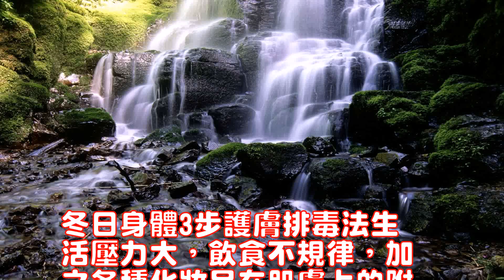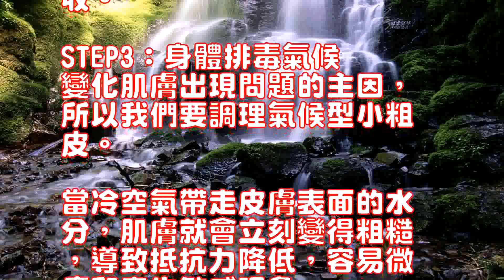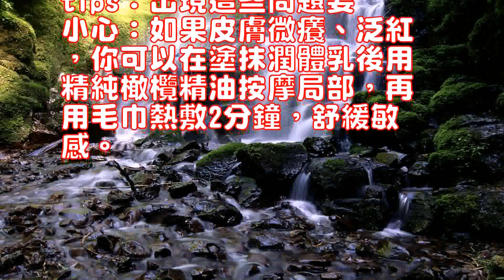冬日身體3步護膚排毒法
冬日身體3步護膚排毒法生
活壓力大，飲食不規律，加
之各種化妝品在肌膚上的附
著，讓我們的肌膚越來越暗
沉，黑眼圈加重，甚至身體
還出現一些不良反映，這意
味著你的“面子”不寶，你
需要通過排毒來養護你的肌
膚了。

STEP1：面部排毒由於
來自各方面的壓力讓我們的
肌膚變的暗淡，所以我們要
對癥下藥，掃除壓力提亮淡
膚色。

壓力毒會阻礙皮膚吸收養分
，讓皮膚看起來乾燥粗糙，
按摩和睡眠能幫你為情緒舒
壓，幫毒素找到出口。

面部排毒主攻策略：按摩—
—堅持每天按摩排毒，一定
要掌握“深且慢”的原則，
每天用按摩油在全臉和頸部
做三分鐘，千萬不能乾搓。

煥膚——這個是針對那些常
常化妝的女性，因為常化妝
的人角質容易粗厚，所以可
以使用家用磨皮器在沐浴時
慢慢磨一遍，幫皮膚輕鬆除
舊換新。

tips：掌握一個洗臉的
小技巧：冷熱水交替洗臉。

這樣可以加速微循環，刺激
淋巴排毒。

平時還可以自製排毒面膜，
將蘆薈碎、蛋白和小黃瓜碎
攪勻至糊狀敷臉，每周一次

STEP2：眼部排毒電腦
族最嚴重的就是黑眼圈了，
我們需要眼部排毒，拯救電
腦族黑眼圈。

電腦族長時間緊盯電腦屏幕
以及運動不足容易罹患血管
型黑眼圈，一種因血液循環
不良導致血液凝滯眼底所形
成的問題。

有些患過敏性鼻炎的人也會
因鼻腔炎癥阻滯血流速度，
而引起眼周黯淡。

眼部排毒主攻策略熱敷——
熱敷的效果是很好的，建議
每天用42°左右的熱毛巾
敷10-15分鐘，之後擦
上含有維生素K可促進循環
功效的眼霜，稍加按摩。

脈沖光——以脈沖光照射眼
周，使血管曲張部位凝集收
縮，無創傷，但建議和全臉
嫩膚一起做，恢復後更自然

tips：擦眼霜要掌握一
定的技巧，在擦眼霜前，先
在指尖對揉溫揉熱眼霜，在
上下眼瞼均勻推開後，用手
掌覆蓋雙眼30秒，最後以
指腹輕壓眼眶各點，促進吸
收。

STEP3：身體排毒氣候
變化肌膚出現問題的主因，
所以我們要調理氣候型小粗
皮。

當冷空氣帶走皮膚表面的水
分，肌膚就會立刻變得粗糙
，導致抵抗力降低，容易微
癢和產生敏感現象。

用過熱的水沐浴，會加劇水
分流失，使肌膚乾燥。

身體排毒主攻策略磨砂——
可以選擇定期來末磨砂，每
隔三五天磨砂一次，尤其註
重手肘、膝蓋、腳跟，洗澡
時水溫不要超過38°C，
沐浴品都要選擇保濕型。

滋潤——保濕是必要的，在
沐浴後，趁角質層濕潤，皮
膚柔軟時塗抹潤體乳，可加
倍提升保濕效果。

tips：出現這些問題要
小心：如果皮膚微癢、泛紅
，你可以在塗抹潤體乳後用
精純橄欖精油按摩局部，再
用毛巾熱敷2分鐘，舒緩敏
感。

Winter body 3 step skin care detoxification studentsLive pressure, irregular diet, plusOf the various cosmetics on the skin attachedSo that our skin is getting darker and darkerShen, dark circles increased, and even the bodyThere are some adverse reactions, which meansTaste your "face" not treasure, youNeed to protect your muscles through detoxificationThe skin.STEP1: facial detoxification due toFrom all aspects of the pressure to make usThe skin becomes dim, so we wantThe right medicine, remove the pressure to lighten the lightcolor.Pressure can prevent the skin from absorbing nutrients, So that the skin looks dry and rough,Massage and sleep can help you for the emotional ShuPressure, toxins to find the exit.Facial detoxification main strategy: massage -- Adhere to the daily massage detoxification, certainTo master the "deep and slow" principle,Daily massage oil in the whole face and neckDo three minutes, do not dry rub.Huanfu - this is for those who oftenOften make-up of women, because often make-upThe horny body is easy to be thick, so it can beTo use the home tints in the bathSlowly grinding again, to help the skin in addition to easeOld change.tips: master a faceTips: alternating hot and cold water wash your face.This can speed up the microcirculation, stimulatingLymphatic drainage.Usually also self-made detoxification mask,Will be broken aloe broken, protein and small cucumber brokenStir to paste the face, once a weekTheSTEP2: eye detoxification computerFamily is the most serious dark circles,We need eye detoxification, save electricityBrain family dark circles.Computer family long time staring at the computer screenAs well as lack of exercise is easy to suffer from blood vesselsType dark circles, one because of blood circulationPoor blood stagnationInto the problem.Some people suffering from allergic rhinitis will beDue to nasal inflammation block blood flow velocity,And cause bleak eyes.Eye detoxification main strategy hot compress -Hot effect is very good, it is recommendedA hot towel around 42 ° per dayApply 10-15 minutes, then rubContaining vitamin K can promote circulationEfficacy of eye cream, a little massage.Pulsed light - illuminates the eye with pulsed lightWeeks, so that blood vessels at the site of condensationShrink, no trauma, but suggest and full faceRejuvenate together to do more natural after recoveryThetips: wiping cream to master oneSet the skills, before wiping eye cream, firstAt the fingertips on the rubbing hot rubbing hot eye creamUp and down the eyelids even after the open, handPalm covered his eyes for 30 seconds, and finally toFingers light pressure of the orbital points, to promote smokingReceiveSTEP3: body detoxification climateChange the main cause of skin problems,So we have to adjust the climate-type small roughskin.When the cold air takes away the water on the skin surfacePoints, the skin will immediately become rough, Resulting in reduced resistance, easy microItch and produce a sensitive phenomenon.Bath with overheated water will aggravate the waterSub-loss, so that the skin dry.Body detoxification main strategy scrub -You can choose to regularly frost at the end, everyEvery three or five days frosted once, especially noteHeavy elbow, knee, heel, bathingThe water temperature should not exceed 38 ° C,Bathing products should choose moisturizing type.Moisturizing - Moisturizing is necessary inAfter bathing, while the stratum corneum moist, skinWhen the skin is soft and moisturizing, it can be addedTimes to enhance the moisturizing effect.tips: there are these problems to beBe careful: if the skin itchy, reddish, You can use in the body after the application of milk bodyPure olive oil massage local, againHeat with a towel for 2 minutes, soothing sensitivesense.